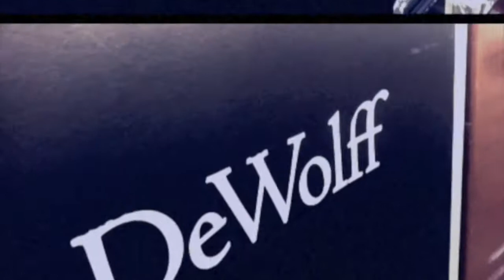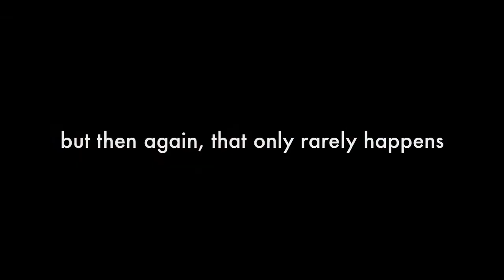DeWolff, an impression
A new DeWolff adventure!